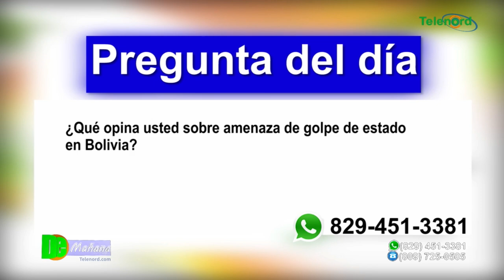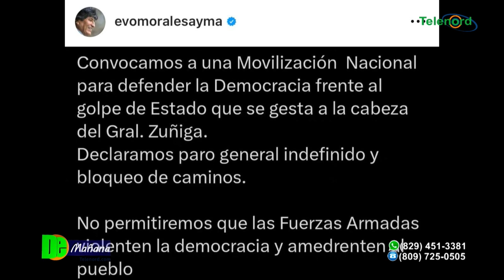Tensión en Bolivia: tanque militar irrumpió en la sede del ejecutivo